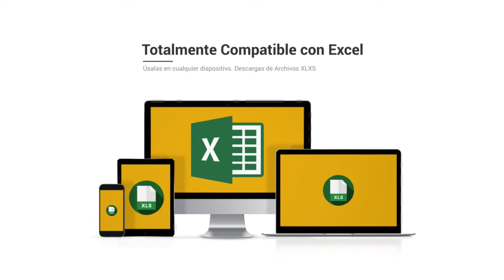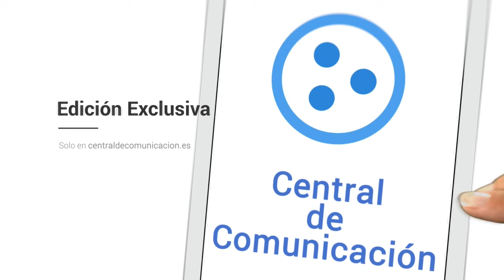Base de datos de Empresas de Teruel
Base de Datos de Teruel

La base de datos Centraldecomunicación Teruel contiene el 100% de las empresas Teruel que están activas este año. El paquete se encuentra separado en dos bases de datos a un precio que hemos adaptado para que cualquiera logre obtener nuestro catálogo de empresas de Teruel, desde un pequeño empresario o autónomo hasta una multinacional. En la base de datos FacturaCif Teruel tendrás la posibilidad de dividir por CIF, facturación, Nº de CNAE, Página Web, teléfono, dirección, código postal… y dentro del mismo pack encontrarás la base de datos Contactos Empresariales en Teruel, donde además tendrás la posibilidad de acceder a los emails de empresas de la provincia, para que así consigas aumentar tu agenda de clientes y de contactos.

Listado de empresas de Teruel

Nuestro listado de empresas es el único que tiene la facturación y el CIF de las empresas, a un precio verdaderamente bajo. Diseña proyectos de marketing con beneficios para tu empresa, consigue nuevos suministradores más baratos o con productos de mayor calidad y mejore sus relaciones con otros empresarios dentro de la provincia de Teruel. Garantizamos que nuestras bases de datos están comprobadas siempre por nuestro departamento de calidad, que trabaja única y exclusivamente para que los listados de compañias siempre se encuentren actualizados y con la mayor calidad posible. Creemos que tener la seguridad de nuestros clientes es lo que nos diferencia de la competencia, por lo que nuestro departamento de calidad y el de atención al cliente siempre responde en menos de veinticuatro horas a cualquier pregunta o sugerencia que puedan tener nuestros clientes.

Una lista de teléfonos es una recopilación de información que toda compañía debe tener, que se organiza para que sea accesible, gestionada y actualizada. Los datos se organizan en filas, columnas y tablas, y se tienen la posibilidad de filtrar para facilitar la búsqueda de la información que estamos intentando encontrar. Los datos se actualizan, amplían y eliminan mientras se añade nueva información. Respecto a nuestra base de datos de Teruel está en formato excel, un programa que está que se encuentra en casi todos los ordenadores de todo el mundo y es fácil de usar, por lo cual tenemos bases de datos que tienen la posibilidad de ser usadas por algún empresario o trabajador.

Existen bases de datos de varios tipos: de compras y ventas, de listados de productos e inventarios, perfiles de clientes… Nuestro listado de empresas de Teruel asiste para que cualquier empresario pueda ampliar su cartera de suministradores y clientes o sencillamente establecer novedosas relaciones B2B con otros empresarios. Creemos en las bases de datos disponibles para todo el planeta, por eso intentamos ajustar sus precios en la medida de lo posible, para que el mercado se beneficie de la información alcanzable para todos.

El listado de emails Teruel es una herramienta fundamental para diseñar proyectos de marketing en su provincia. Conquiste el mercado de Teruel con este catálogo de empresas con el que tendrás la posibilidad de dividir por facturación, CIF, Nº teléfono, Página web... Muchos empresarios suponen que con utilizar solo Twitter o Facebook, ya es suficiente para que su compañía sea popular en toda la provincia de Teruel, pero está comprobado que diseñar proyectos de comunicación sigue siendo la forma más eficaz de llegar a tus clientes. Existe muchas formas de comunicarte con tus clientes, pero si deseas diferenciarte, tienes que sugerir algo diferente que el resto de la competencia. Si posees un listado de empresas con mucha información de a quien te estás dirigiendo, podrás determinar mejor la estrategia con la que te deseas dar a conocer, y de esta forma convertirte en una empresa más interesante para tus usuarios u otros empresarios. En la base de datos de Teruel tendrás la posibilidad de filtrar por los campos fundamentales de cualquier empresa y toda esa información esencial para cualquier empresario a un precio realmente económico.